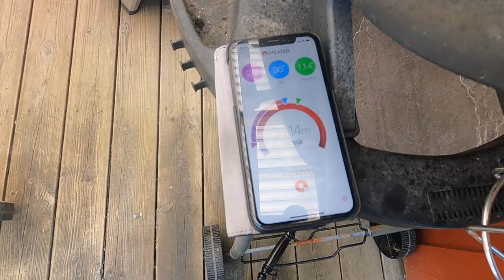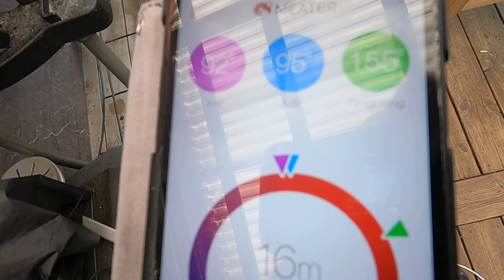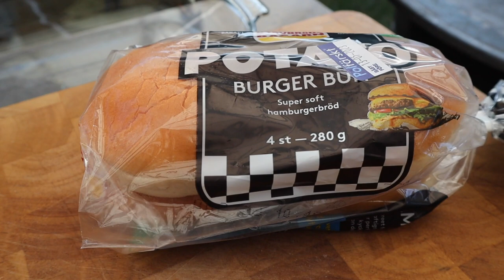Smoked pulled pork. weber kettle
Här röker jag en picnicbog  på min weber klot grill.